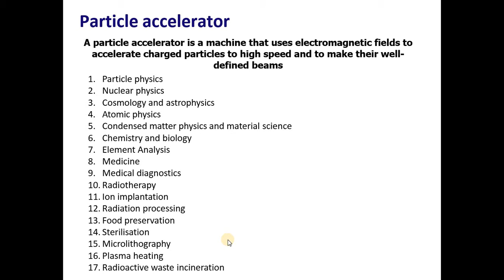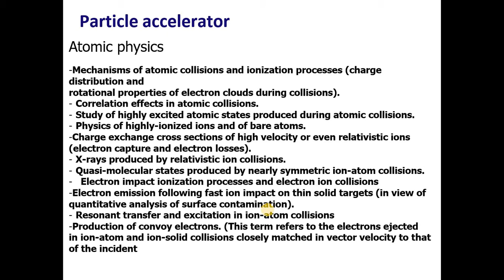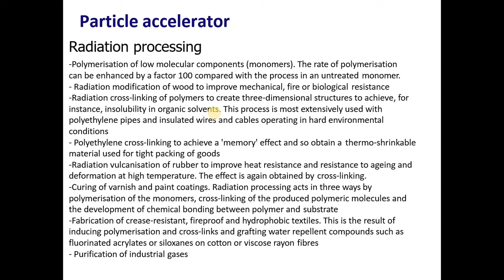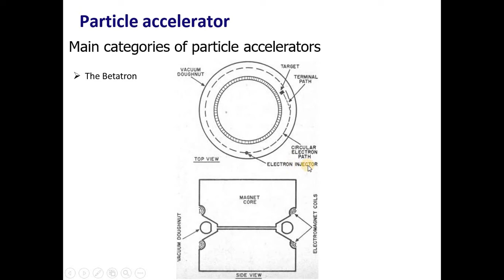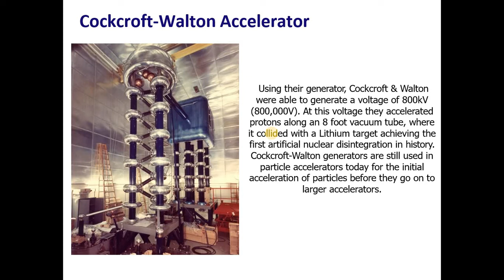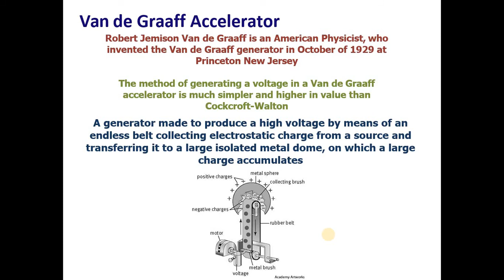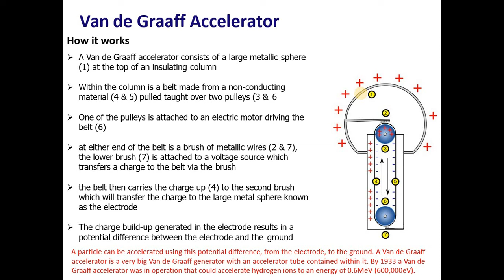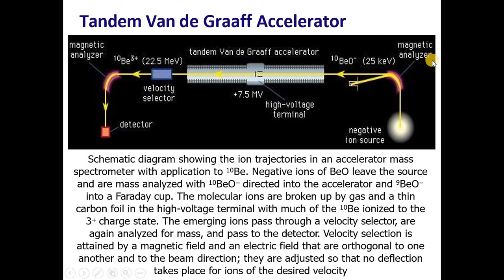Particle accelerators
Main categories of particle accelerators
1.cockcroft walton and Van de Graaff accelerators
2.linear accelerator
3.cyclotron
4.betatron
5.microtron
6.synchrotron
7.synchrocyclotron